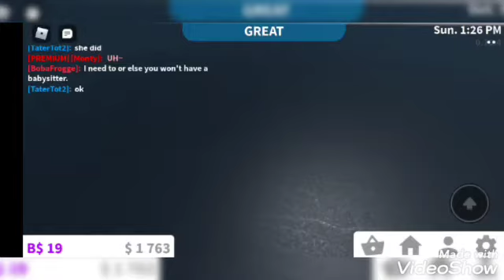Chuck E Cheese's Movie Theater Coming Soon...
Hey Guys This Is My New Chuck E Cheese Movie Theater If You Like It Like And Sub! So Enjoy The Video